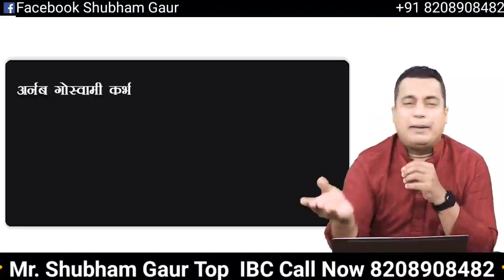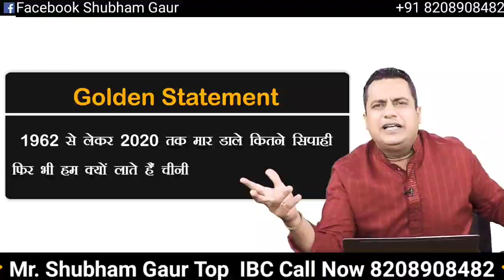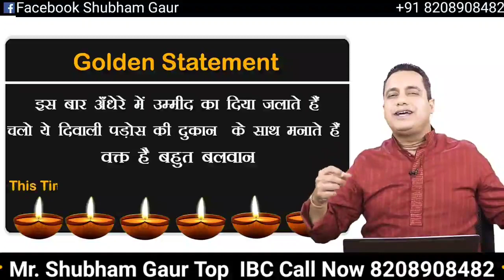viral video | How to defect china | pados ki dukan | Dr Vivek Bindra Consultant Shubham gaur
In this video we exposed china boycott china & promote pados ki dukan vission & mission

कमाए ₹1 लाख से ₹5 लाख तक और बनाये अपने भविष्य को सुरक्षित।
Become an IBC (Independent Business Consultant) with Bada Business Pvt. Ltd. और पाएं अनेक Benefits:-

Welcome to Bada Business

Regard,
shubham gaur
Bada business
Team  Dr.vivek Bindra